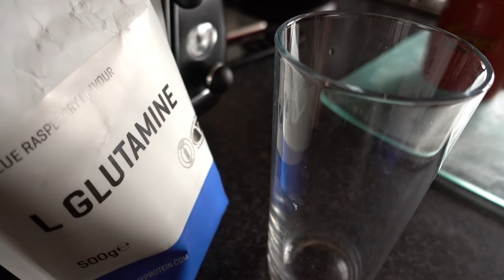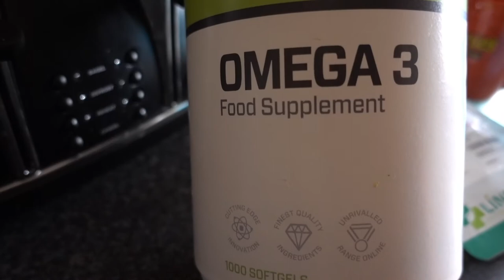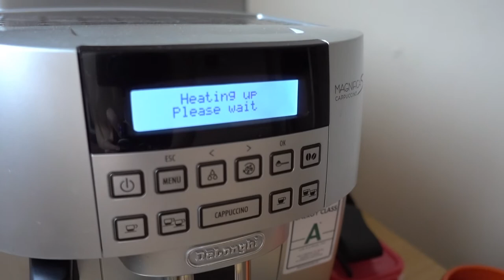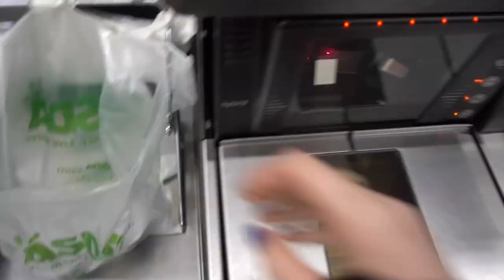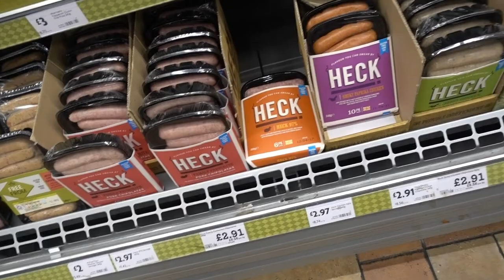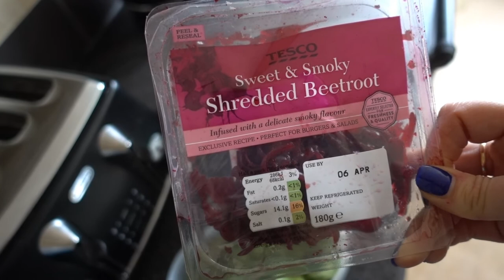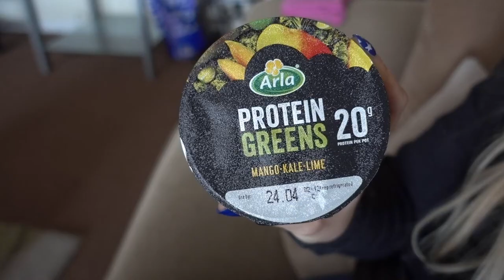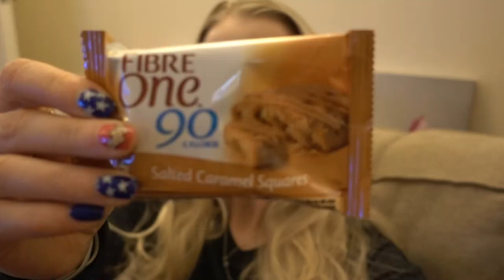What Do I Eat On My Bikini Prep? A Day Of Eating With Karen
A day of bikini prep food and other bits and bobs!

IN THIS VLOG:

Bikini prep food
Parking ticket
Coffee

Chris & Karen (Two Peas)